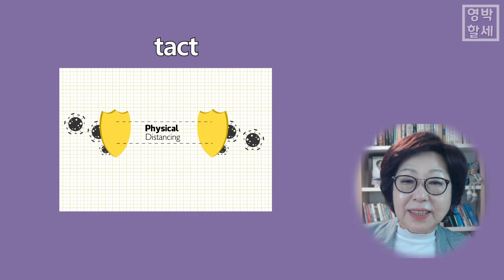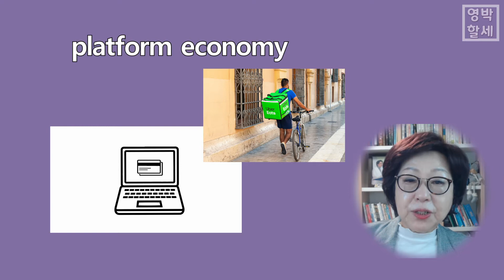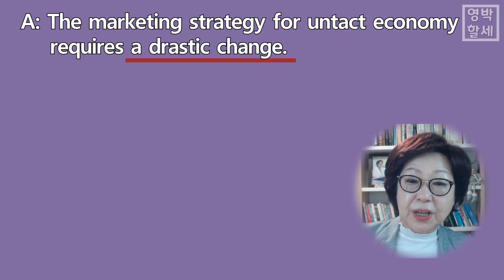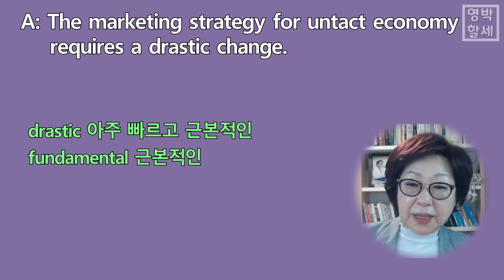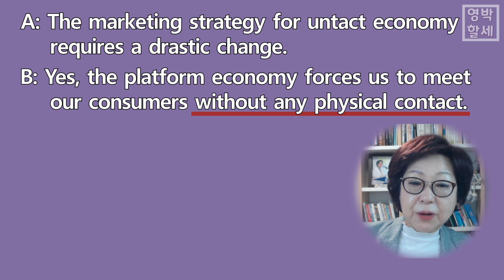[하이브리드 영어 3] 플랫폼 기차역 아니에요? 언택트란 말은 언제부터 쓰게 된 거죠? 플랫폼 경제가 뭐지요?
이 말이 과연 사전엔 있는 말일까?
사전을 찾아보면 untact란 단어가 있나요?
우리가 알고 있는 의미의 플랫폼 이코노미 platform economy가 사전에도 이런 해석일까요?

하이브리드 영어 그 세 번째 시간입니다.

매일 나타나는 새로운 단어에 대해 한글과 영어로 설명해 드립니다.